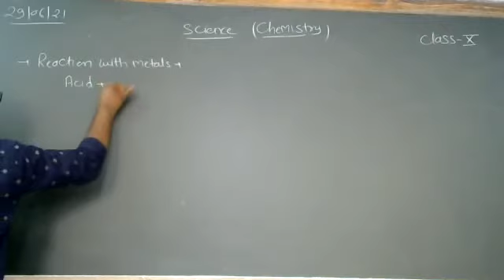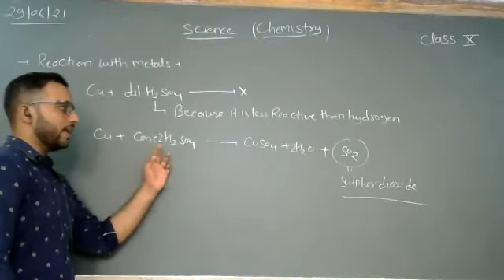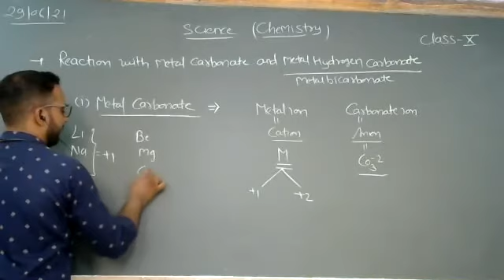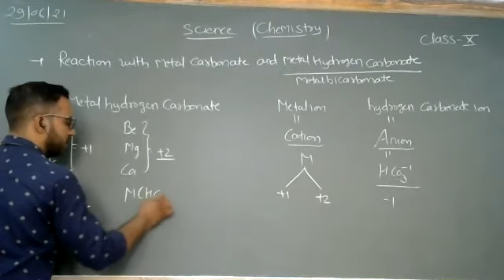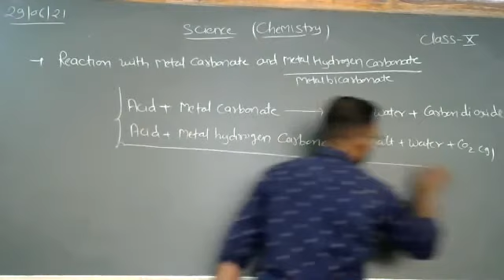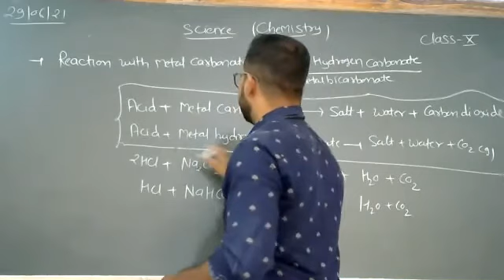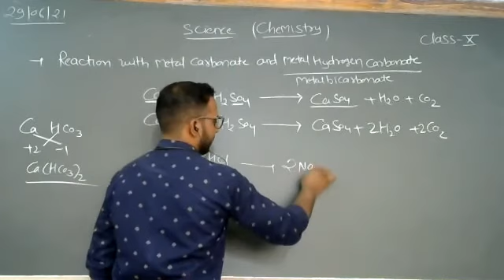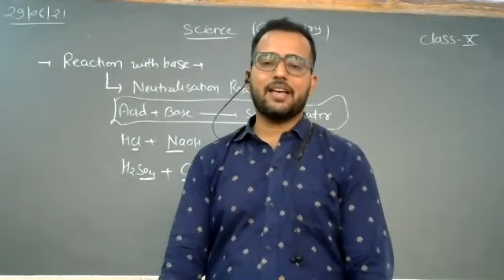Properties of Acids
Class - X - Science (Chemistry) - Online Class 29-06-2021 by Rohit Sir (LPS)